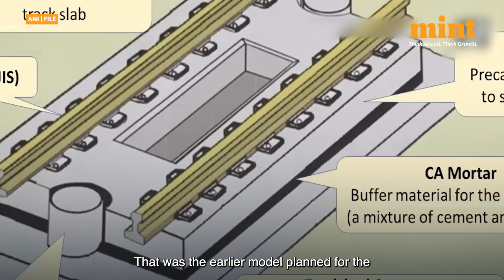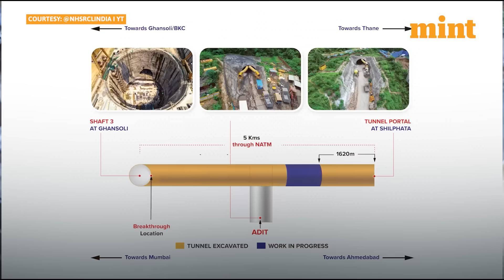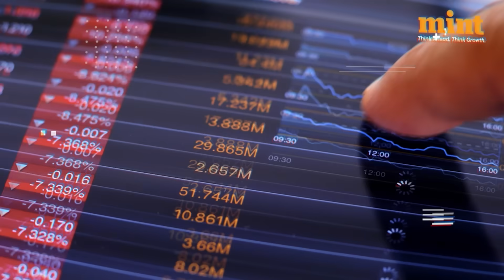India's ₹1.08 Lakh Cr Bullet Train Project Set For Global Debut With Japan’s E10 Shinkansen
India and Japan are preparing to launch the next-generation E10 Shinkansen bullet train, a global first. The ₹1.08 lakh crore Mumbai-Ahmedabad corridor will mark India’s entry into high-speed rail powered by Japanese technology. Officials confirm the E10 will debut simultaneously in both countries, symbolizing a deepening strategic partnership. As viaducts, tunnels, and stations near completion, attention now shifts to trials scheduled for 2026–27. Watch.